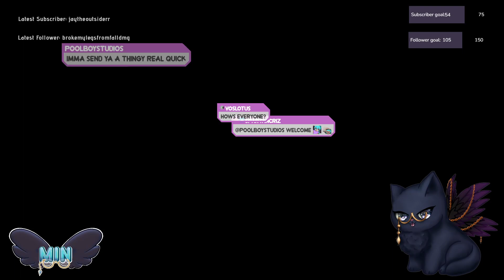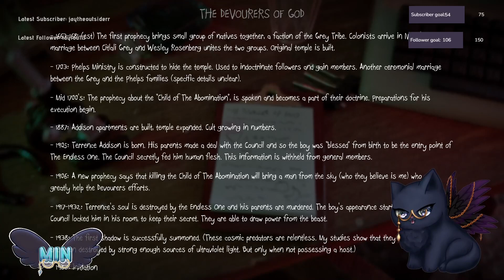exploring the afterlife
Stinger transitions and BG music credits to Spooky~!